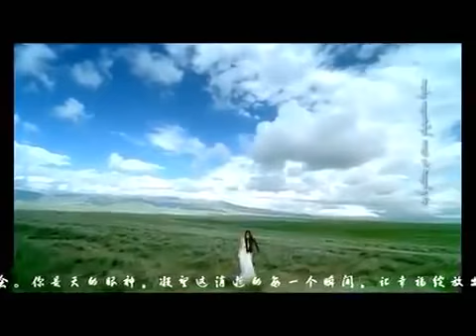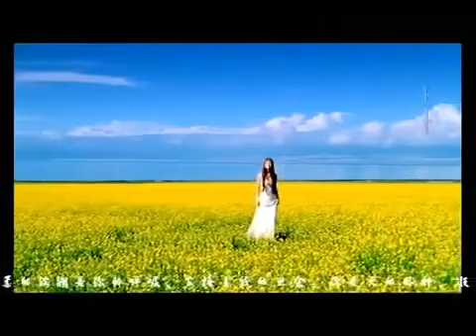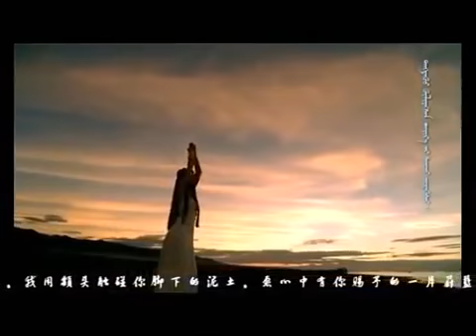Inner Mongolia Song 青海湖 Qinghai Lake